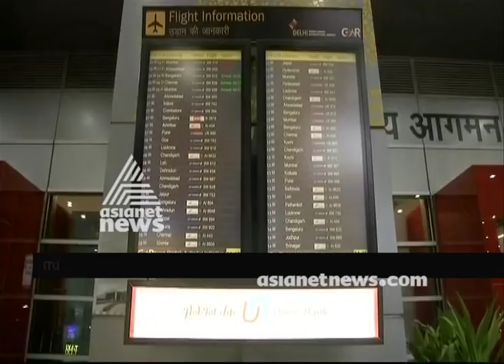Metal detector fails with new ways in Gold smuggling | Asianet News Exclusive